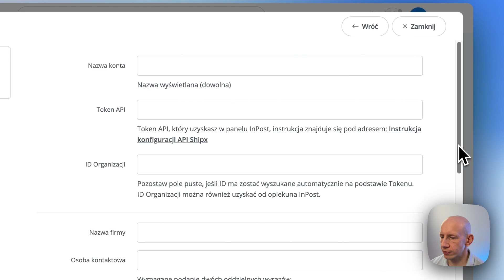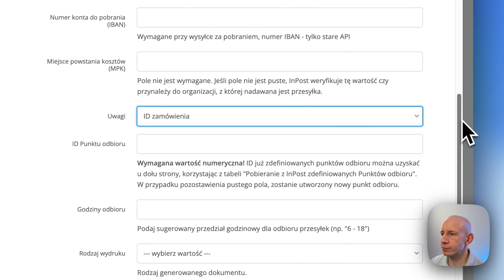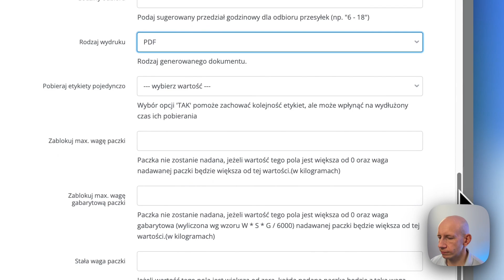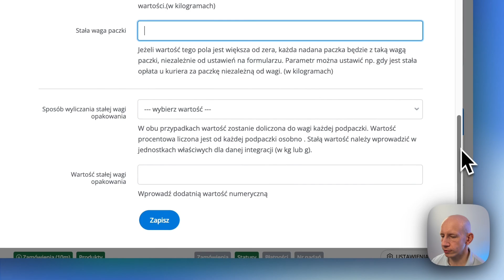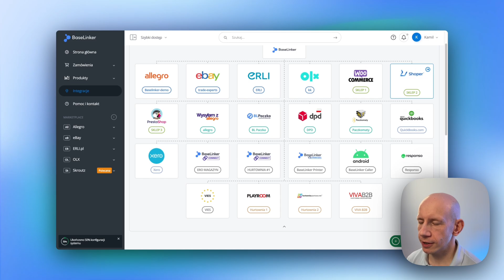Integracja InPost Kurier - konfiguracja KROK PO KROKU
Jak podłączyć integrację InPost kurier w panelu BaseLinker?
Przygotowaliśmy tutorial, który krok po kroku przeprowadzi Cię przez cały proces i pomoże skonfigurować wszystkie pola.
Zacznij w pełni korzystać z możliwości BaseLinkera i obsługuj do 7x więcej zamówień.

Wejdź na baselinker.com i skorzystaj z bezpłatnego okresu próbnego!